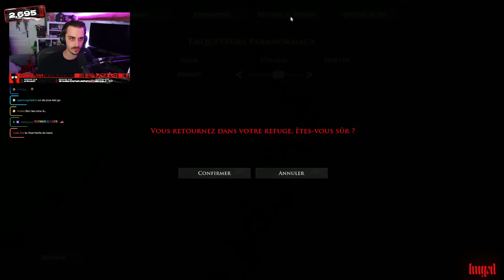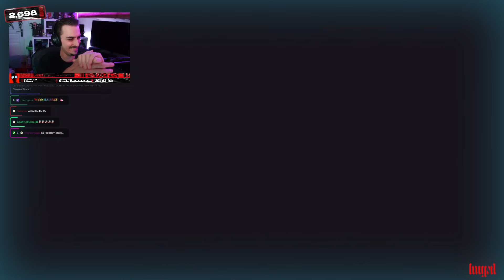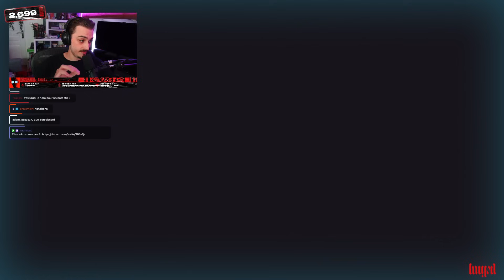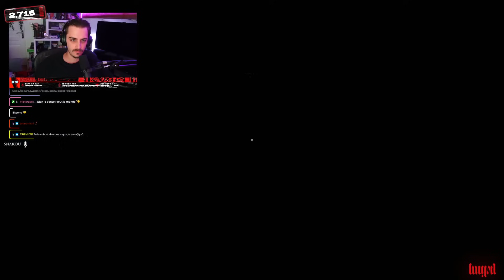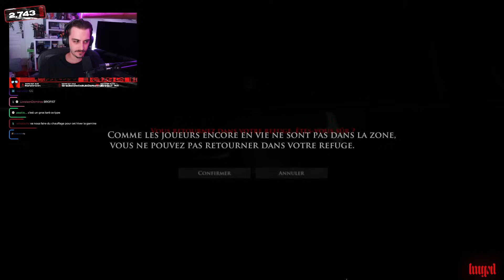EN DIRECT DE LA TOUR MONCADE 👻 | Demonologist ft. AVAMind, MasterSnakou & Mehdi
Aujourd'hui on lance Demonologist, un jeu comme Phasmophobia où on doit trouver des fantômes et survivre, on enquête avec Ava et Snakou attention ça fait très très peur aglaglaglagla 😨

Miniature réalisée par Ligga (@seiigneur_v).